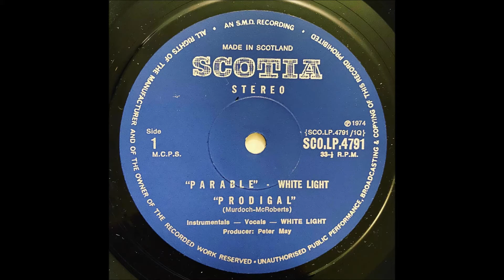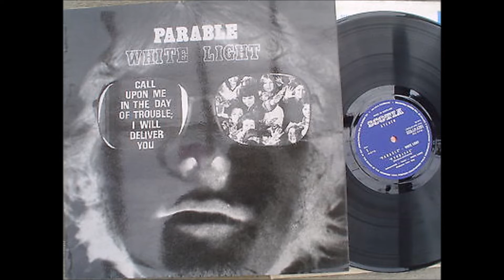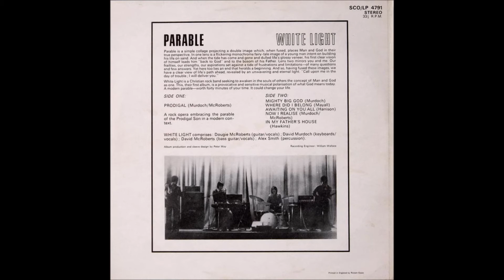White Light - 1974 LP: Parable - B5 In My Father's House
White Light
LP: Parable
Label: Scotia ‎– SCO/LP 4791
Country: UK
Released: 1974
Style: Psychedelic Rock, Prog Rock, Classic Rock
Guitar, Vocals – Dougie McRoberts
Bass Guitar, Vocals – David McRoberts
Keyboards, Vocals – David Murdoch
Percussion – Alex Smith
Producer – Peter May
Recorded By – William Wallace
Artwork – Peter May
Scottish Christian rock album. Deeply spiritual psychedelia from Caledonian quartet with divine aspiration and heavy riff to praise the Lord.

Tracklist
A1 Prodigal
B1 Mighty Big God
B2 Where Did I Belong
B3 Awaiting On You All
B4 Now I Realise
B5 In My Father's House

Scotland would seem to be the breeding ground for some of the most daring and groundbreaking Christian bands. Groups like The Gospelfolk, Living Stones, and Caedmon. Well add the male four-piece White Light to the Big Kahuna list with this super scarce high-powered bluesy garage/psych hard-rock beast, packed to the gills with cheesy organ, jubilant fuzz guitar, and frenzied drumming. The entire side one is taken up with a classic Who-like conceptual piece entitled ‘Prodigal’, “a rock opera embracing the parable of the Prodigal Son in a modern context”. The son asserts his independence via an explosive cover of The Who’s ‘Anyway, Anyhow, Anywhere’. Soon he’s off to “make it out” with Susan and buy rounds of drinks for his friends, eventually tripping out on acid as the music turns to dissonant downer psychedelia. A few screams of anguish follow before a good Samaritan type hauls the dejected lad off to a church service. The organ and band switch over to a hymn, softening to a whisper while a preacher delivers the word of God in his affectionate Scottish accent (reminds me of Eric Liddell in Chariots Of Fire). The son repents and runs home to see his daddy, the mood shiftingalo to fast fired-up boogie rock-n-roll ala Ten Years After where the beat cooks, the fuzz flies and even dad gets into the groove (“I see ya comin’… yeah… so good…”). Side two works in covers of John Mayall’s ‘Where Did I Belong’ and George Harrison’s ‘Awaiting On You All’ (“just call on the name of the Lord and you’ll be free”), along with a couple originals ‘Now I Realise’ and another boogie-blues track ‘Mighty Big God’. The organ is traded in for a piano on the final track, a jammin’ cover of Edwin Hawkins’ ‘In My Father’s House’. All this bursts forth with a very homemade yet endearing sound that echoes that of the Vindication album. Cover is an intensely cool b&w negative-image photo of a guy’s head, with one of the lenses of his glasses bearing the verse “call upon me in the day of trouble; I will deliver you”. File proudly with the best of the monsters.(The Archivist by Ken Scott).